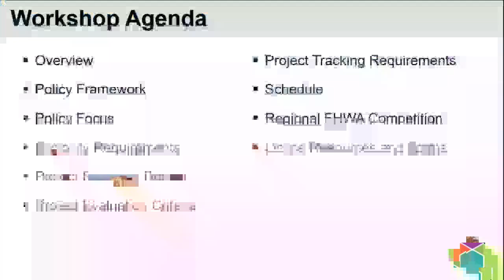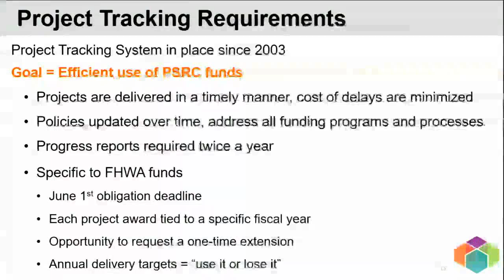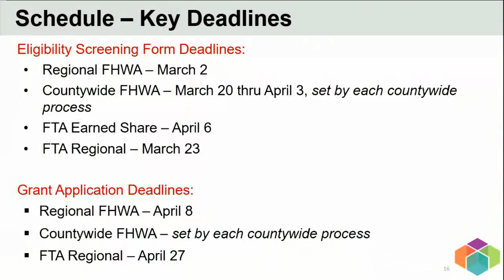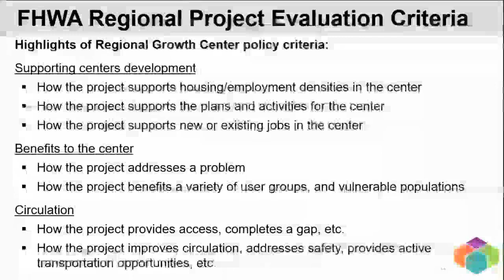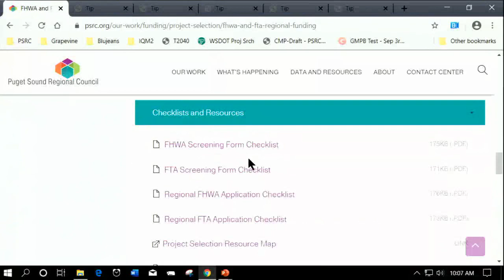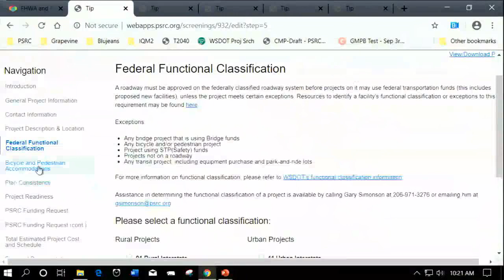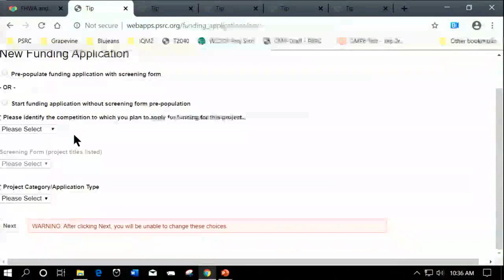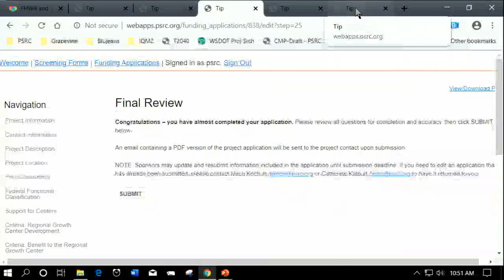2020 Project Selection Workshop - FHWA Regional Competition